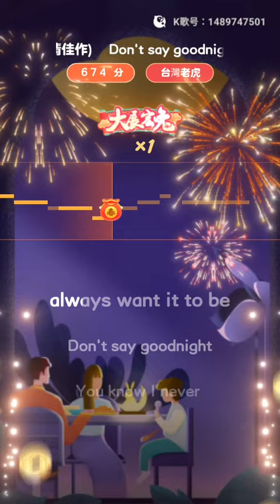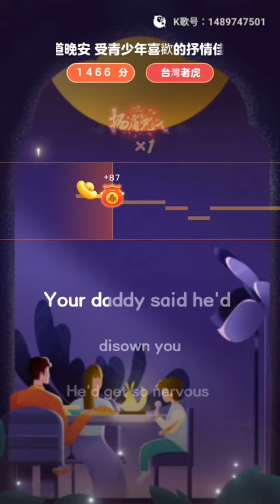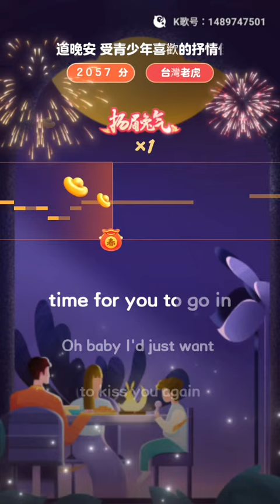虎哥唱 Don't Say Goodnight ( Jim Photoglo )